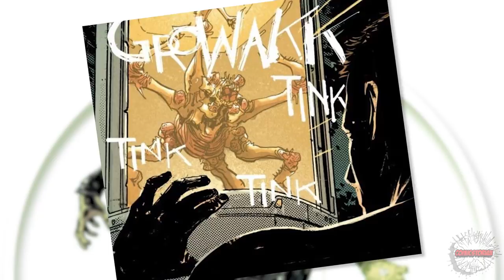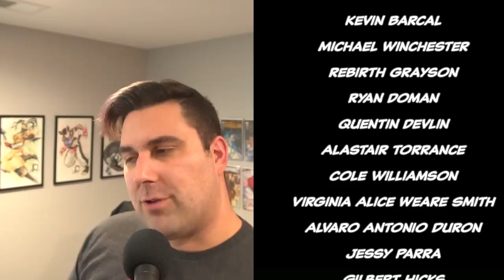Earth One Green Lantern "Origins" - InComplete Story | Comicstorian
Start Your Collection Today!

Loveland 80539